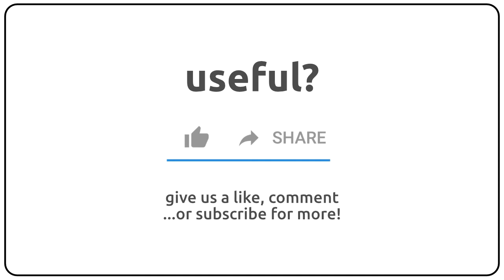How to pronounce animadverting in english?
How to pronunce animadverting in english
How to pronunce animadverting in american accent 🇺🇸?
How to pronunce animadverting in british accent 🇬🇧?
How to pronunce animadverting in australian accent 🇦🇺?

Como se dice animadverting en ingles?
Como se pronuncia animadverting en ingles?